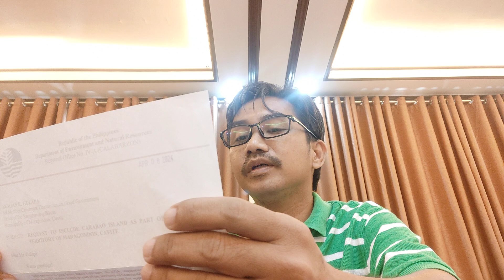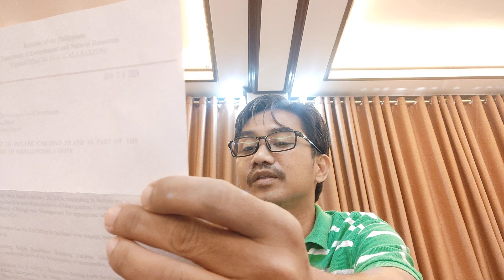carabao island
sumulat ang DENR regionIV sa inyong lingkod upang ipsa ag mga kaukulang dokumento nang sa gayon ay maipasa sa department of budget and management at maideklara na opisyal na kasama sa teritoryo ng maragondon, cavite ang carabao island.